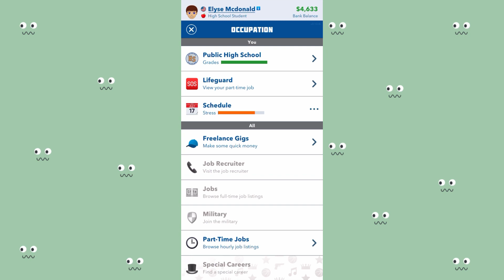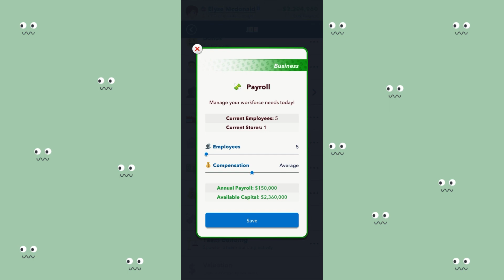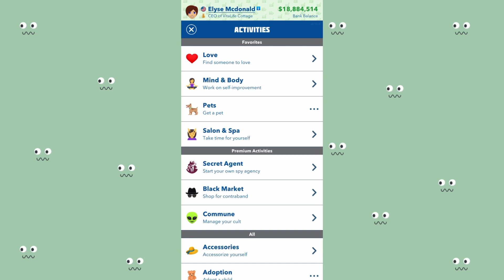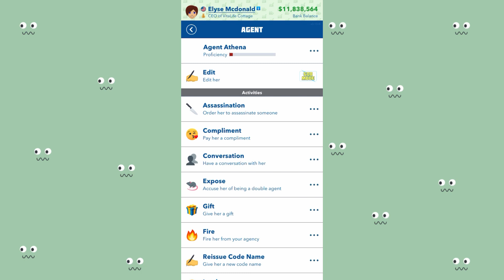HOW TO COMPLETE THE STERLING SPY CHALLENGE | steal $5m from a spy agency | Bitlife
Heyyy,

I hope you are doing good and feeling great.

In today’s video, I’ll be showing you how to complete the sterling spy challenge by being born a female in New York, becoming a CEO, starting a spy agency in a laundromat, stealing 5m from a single rival spy agency, and commissioning your spies to assassinate 3 ex-lovers.